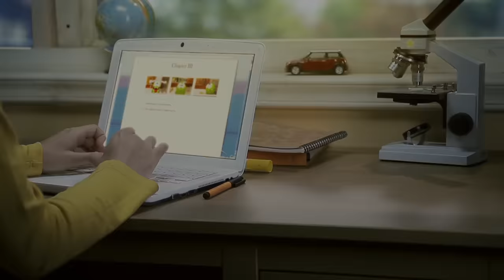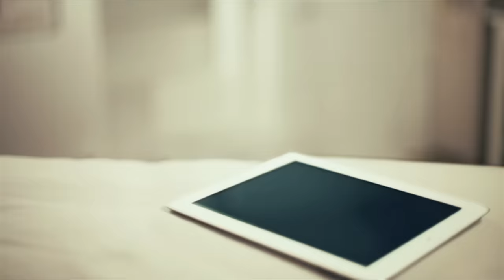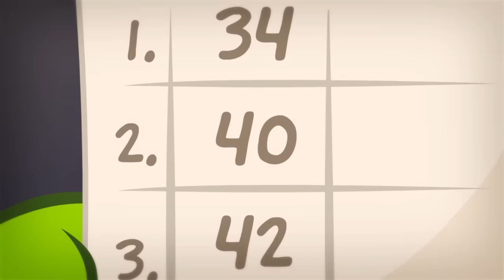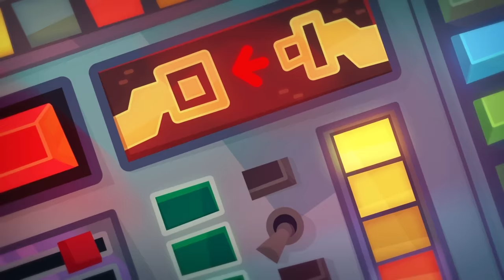Om Nom Stories - Bath Time | Cut The Rope | Funny Cartoons For Kids | Kids Videos